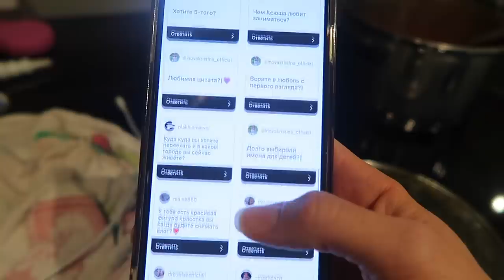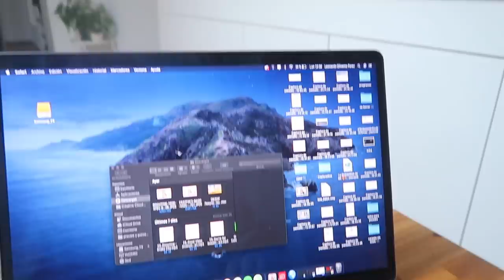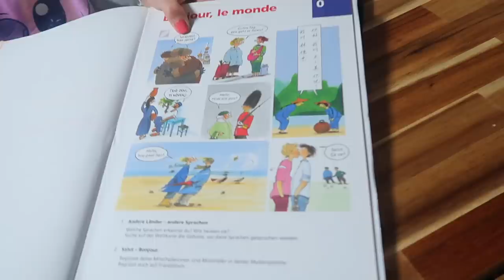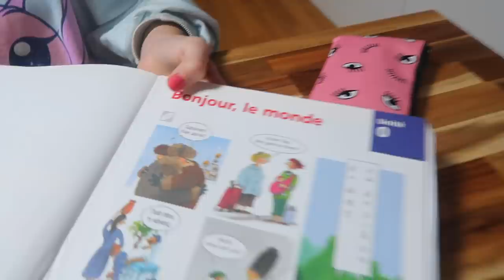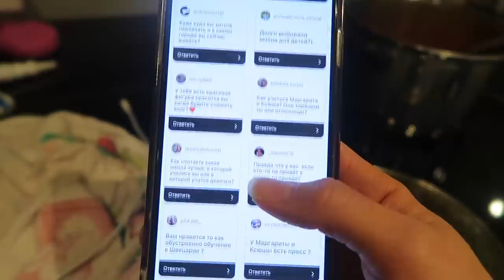Меня ОБИЖАЮТ в Школе / Показываю НОВУЮ ШКОЛУ Каролины